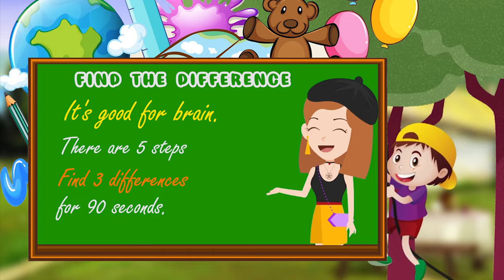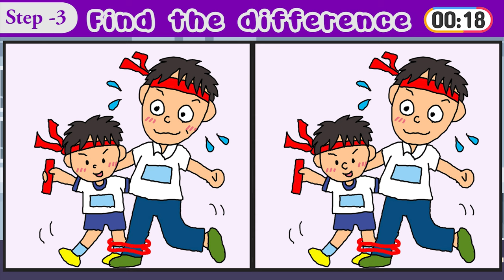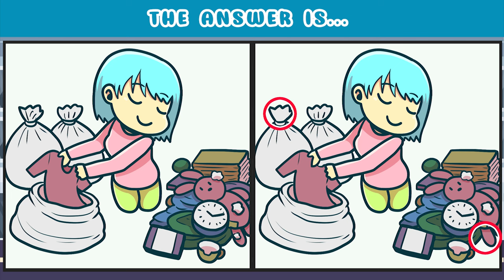Find the Difference | Challange Puzzle Game 81